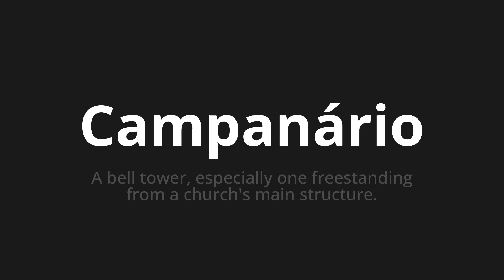How to pronounce Campanário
Master the Pronunciation of 'Campanário WHICH MEANS CAMPANARY' - which means : Bell Tower, specially one Freestanding from Church's Main Structure. 📝 with @PortuguesePronunciation 🎓🗣️ - [Your Guide to Portuguese]

Learn to pronounce 'Campanário' perfectly in Portuguese with our easy and engaging tutorial by @PortuguesePronunciation! 📖📽️ In this comprehensive video, we provide you with native speaker examples 🗣️👂 and phonetic breakdowns 🎵 to ensure you get the pronunciation just right.

How to say Belfry in Portuguese